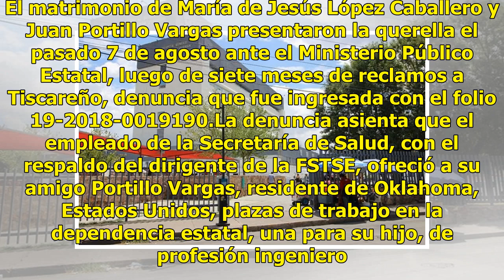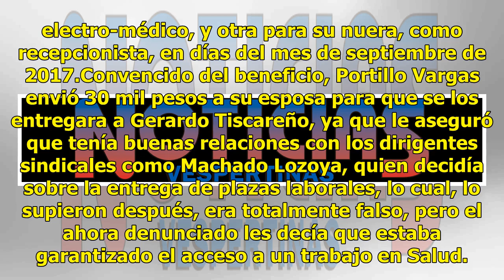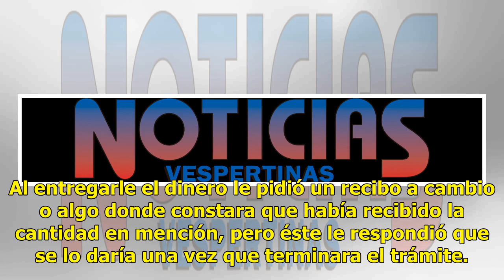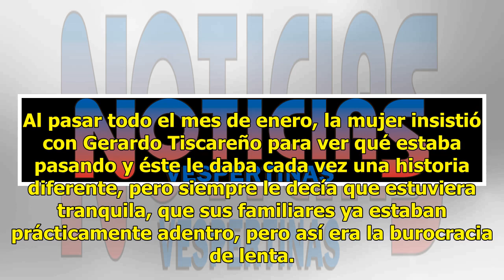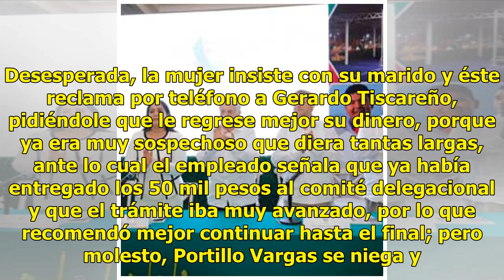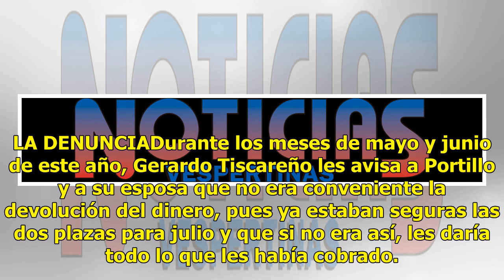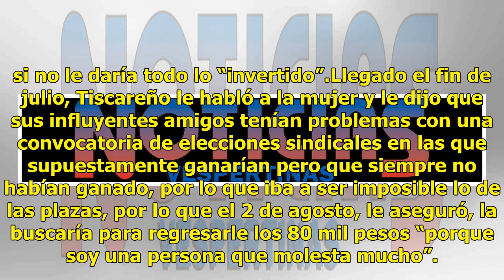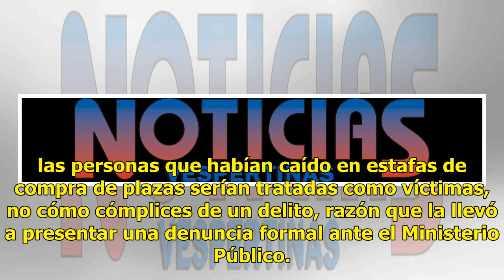Trabajador de Salud vendía plazas en Chihuahua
CHIHUAHUA, Chih.- La Fiscalía Zona Centro investiga una denuncia contra un técnico laboratorista del Hospital General, Gerardo Enrique Tiscareño, por la venta de dos plazas laborales en la Secretaría de Salud del Estado, que ofreció a un costo de 80 mil pesos y que prometió cumplir a más tardar en d...